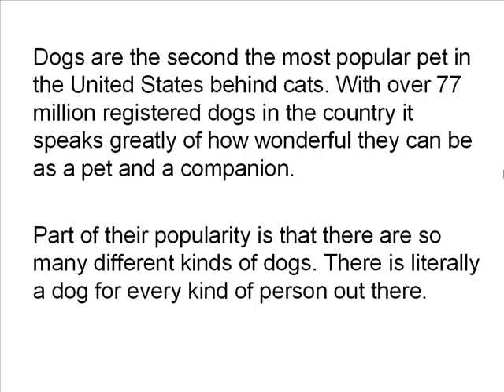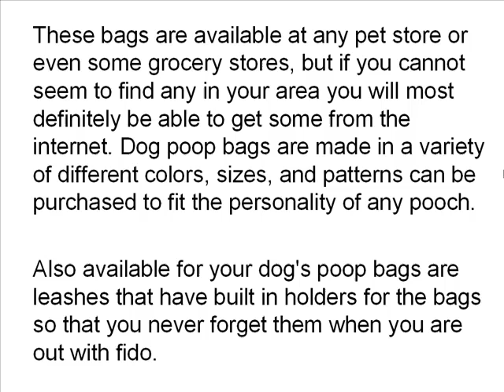Dog Poop Bags For Your Pet - Where To Get It At The Best Price Available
If you want to buy dog poop bag, dog collar, or dog pad at the best price. This blog is created specially for dog lover community like you.